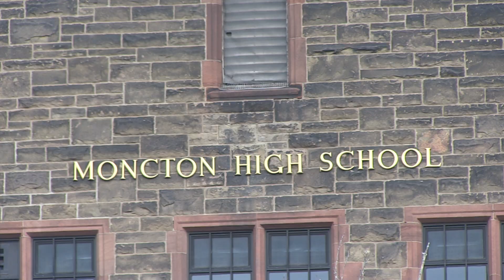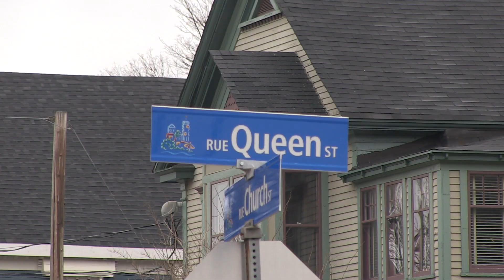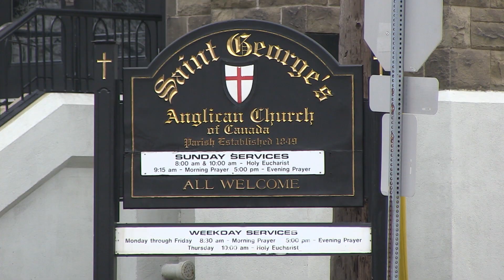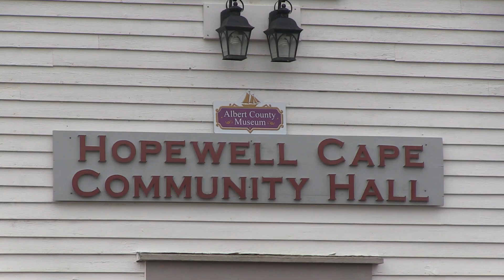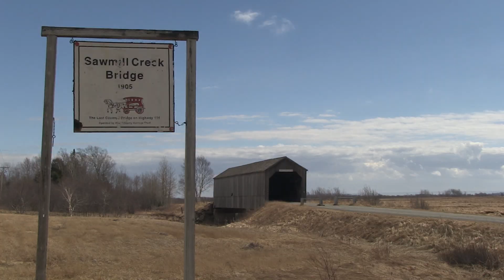À la découverte de Moncton (Nouveau-Brunswick 2016)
Notre road trip au Nouveau-Brunswick commence, et on part ça dans la ville de Moncton, la plus grosse ville de la province, avec un peu plus de 70 000 habitants.  Il faut savoir qu’en raison de sa position géographique stratégique, elle est depuis longtemps la plaque tournante du transport dans les provinces maritimes.  Disons qu’elle est pas mal un passage obligé pour se rendre vers l’île du prince Édouard ou la Nouvelle Écosse.  Moncton est situé dans le territoire histoirique amérindiens Micmac et elle a été fondé par les Acadiens dans les années 1670.  Le village s’appelle le coude, mais il est aussi connu sous le nom de terre-rouge ou la chapelle.  Le fort Beauséjour est pris en 1755 par les forces britaniques commandées par Robert Moncton, et après la déportation des Acadiens, des colons allemands de Pennsylvanie s’établissent au Coude, qu’ils traduisent en "The Bend".